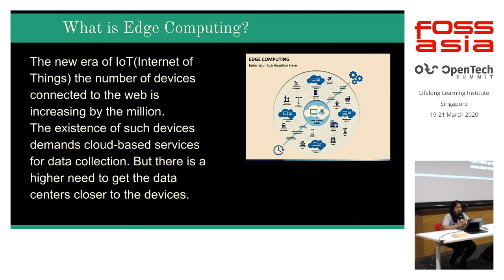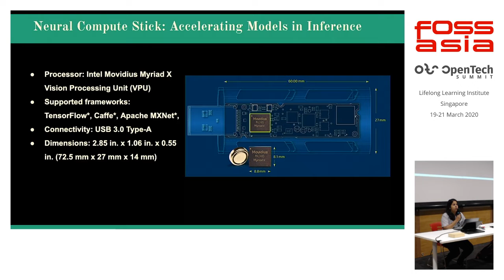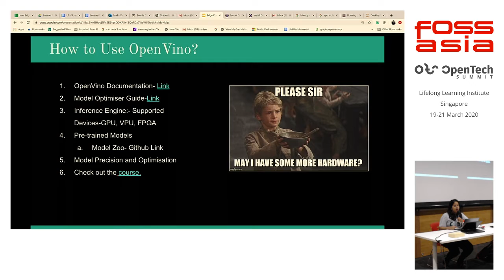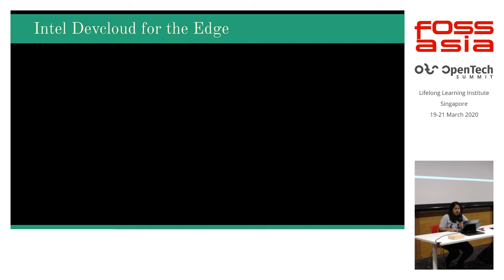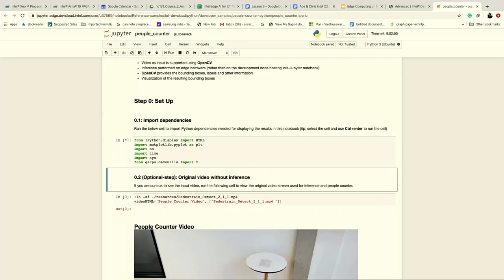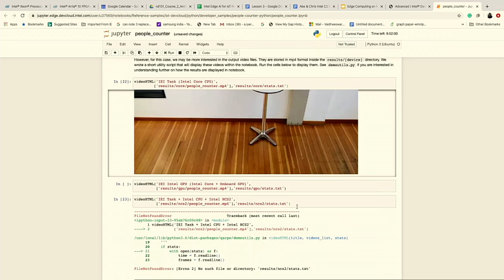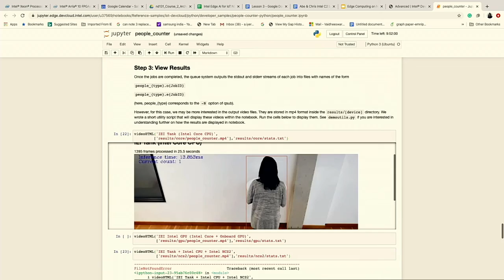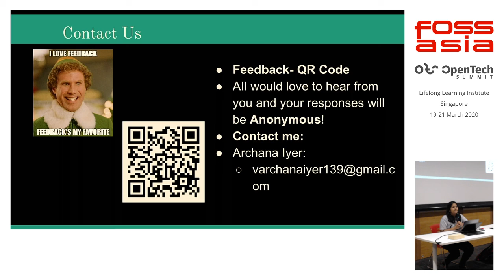Edge Computing on Neural Compute Stick using OpenVINO - Vaidheeswaran Archana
Edge Computing is a computing paradigm where deep learning models are run on devices with little computational power, like a Raspberry Pi. This reduces the dependence on cloud services for using AI and also increases security and reduces latency. OpenVINO is an open-source software toolkit from Intel that abstracts away hardware related details and helps deep learning engineers and researchers build AI applications for the edge. In this talk, I will explain the features of OpenVINO, the different tools it contains and how you can use OpenVINO to easily deploy and maintain all your Deep Learning and Edge Computing applications. In particular, I will show you how you can deploy a deep learning model for detecting soiling on solar panels, a task which needs edge computing, especially if you have large solar farms, to an edge computing device called the Neural Compute Stick, using OpenVINO and DevCloud

FOSSASIA Summit 2020 - Hardware & Firmware

Speaker: Vaidheeswaran Archana, Student Researcher National University of Singapore